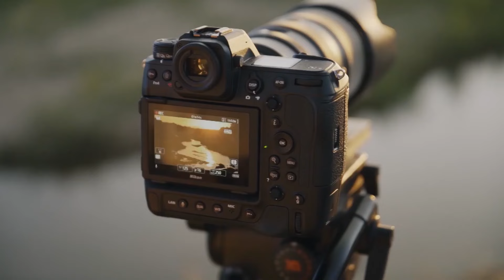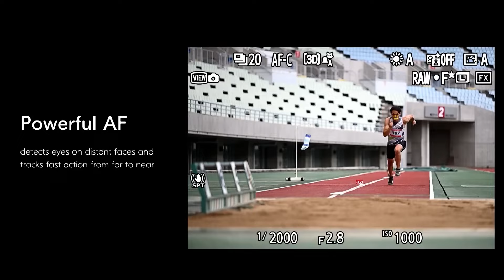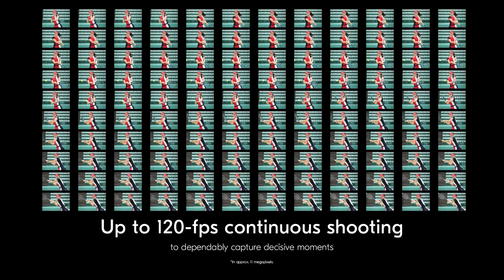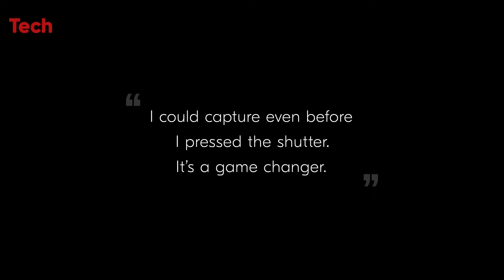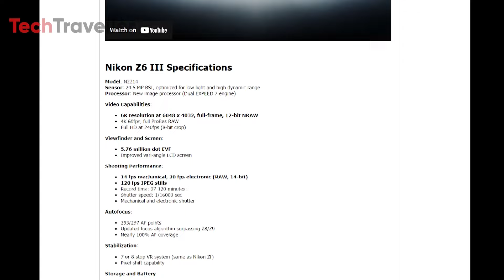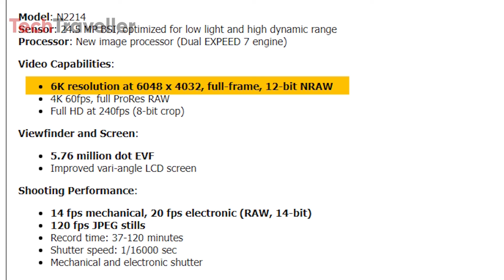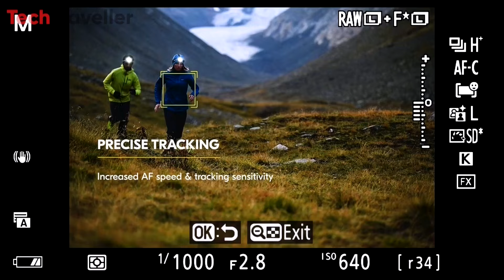Nikon Z9H - Nikon's Global Shutter! Bye Bye Sony ?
The photography world is buzzing with rumors about The Nikon Z9H camera, which is expected to feature a groundbreaking proprietary global shutter sensor. The Nikon Z9H may set new benchmarks for speed, accuracy, and image quality. Are you looking forward to the Z9H? Let's delve deeper into these exciting rumors.